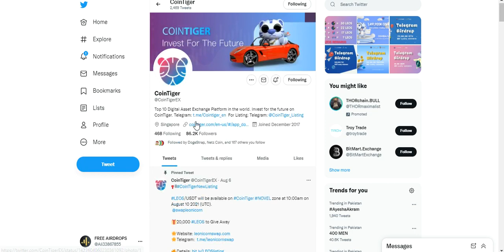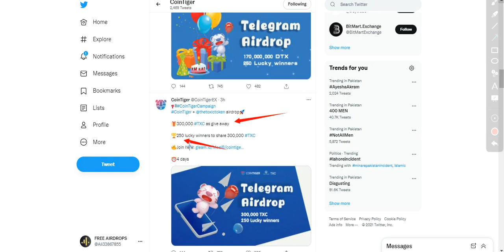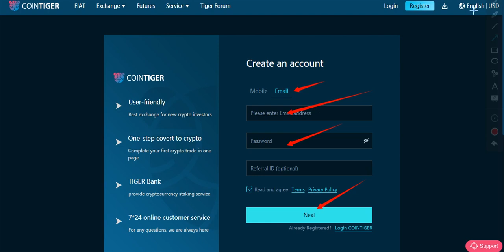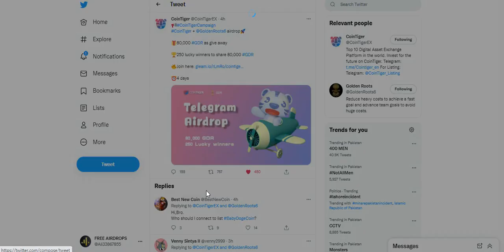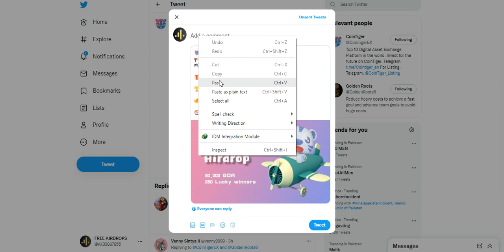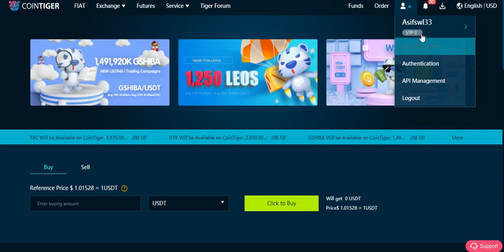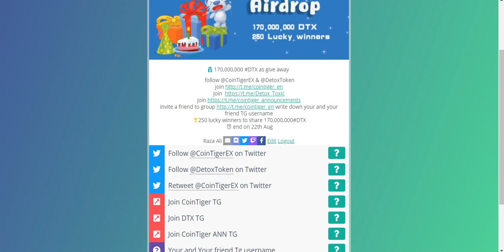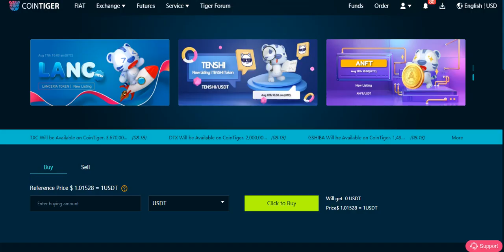170,000,000 DTX 300,000 TXC,200,000,000 GSHIBA & 80,000 GDR Exchange Giveaways ! Don't Miss !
Assalamualaikum